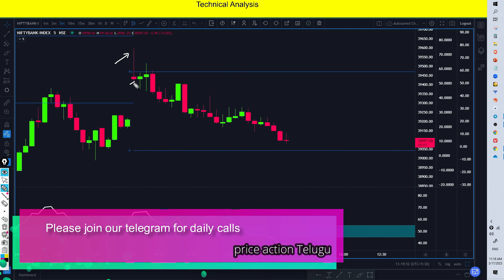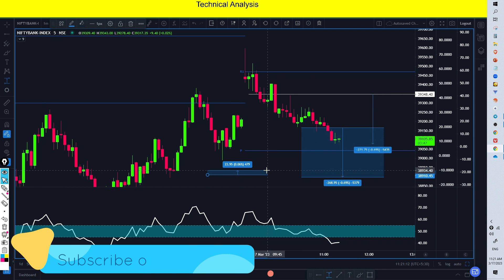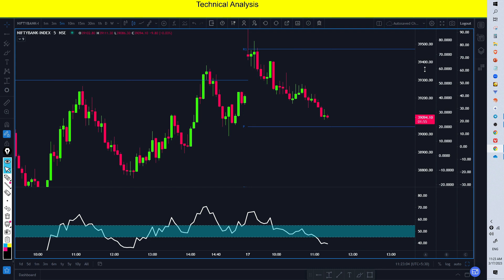బిగ్ ట్రేడర్స్ ప్లాన్ ఎలా డీకోడ్ చేయవచ్చు?